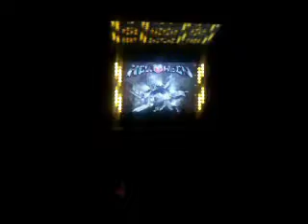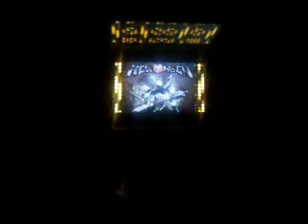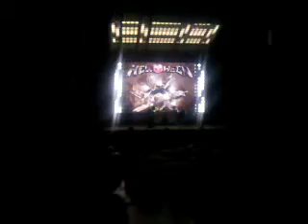Helloween - Power (Live At Markhor Fest 2019)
Mein persönliches Kunstprojekt!